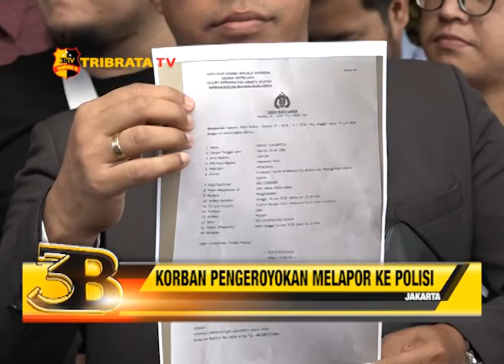KORBAN PENGEROYOKAN MELAPOR KE POLISI